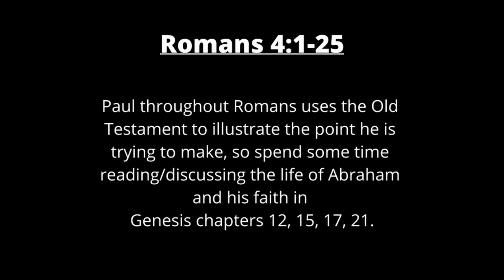Week 9 - Romans 4:1-25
Pastor Holloway sets the tone for the next week's discussion in one another groups centering around the next scripture passage in our series.